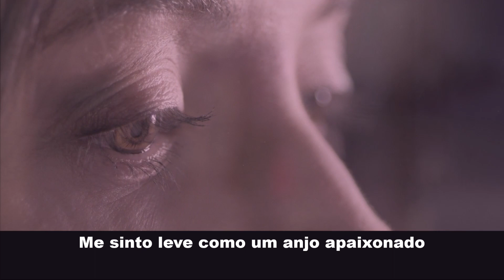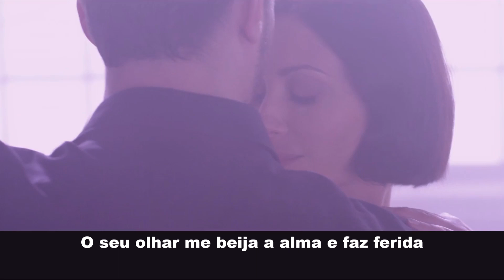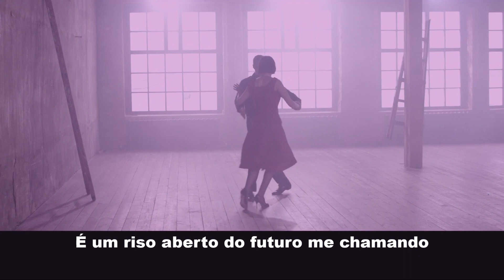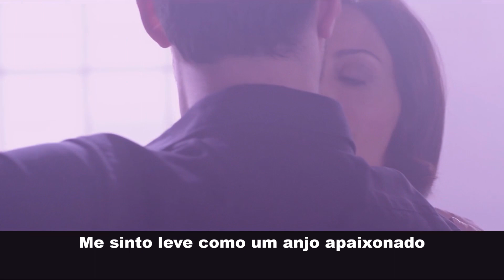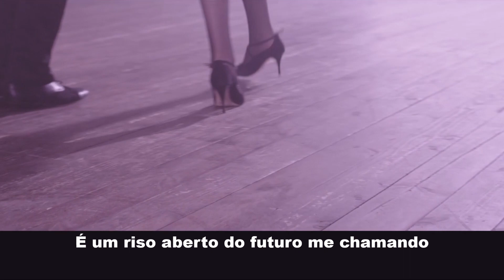ME ESPERE ATÉ AMANHÃ com TIVERON, edição MOACIR SILVEIRA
“Me espere até amanhã”, composição original de Moacyr Franco, é mais uma bela faixa do CD “Nostalgia” que o cantor uberabense Tiveron acaba de lançar com exclusividade nesse canal.
Em mais uma sensacional produção musical de meu particular amigo Mário Henrique de Oliveira e que tem o selo de qualidade do seu reconhecido Estúdio Melodia de Uberaba, MG.
Para quem não sabe, Moacyr Franco, cujo nome de batismo é Moacir de Oliveira Franco, é natural de Ituiutaba, MG, onde nasceu em 5 de outubro de 1936. Além de compositor ele é também ator, cantor, apresentador de TV, humorista e político.

Ficha técnica do CD:
Intérprete: Tiveron
Produção, mixagem e vocal: Mário Henrique de Oliveira

ME ESPERE ATÉ AMANHÃ

          De: Moacyr Franco

O seu amor dentro de mim
É um calafrio
Sua respiração me embala
É poesia
Parece só um sonho bom
Mas é verdade
Que dói aperta o coração
Como a saudade
Me sinto leve como um anjo
Apaixonado
Rodopiando por aí
Como um tornado
O seu olhar me beija a alma
E faz ferida
Como se eu te devesse
Mais amor
De outra vida
O nosso amor
É um jeito antigo de querer
É valsa de Chopin
É um riso aberto
Do futuro me chamando